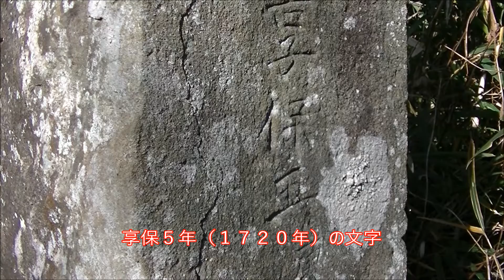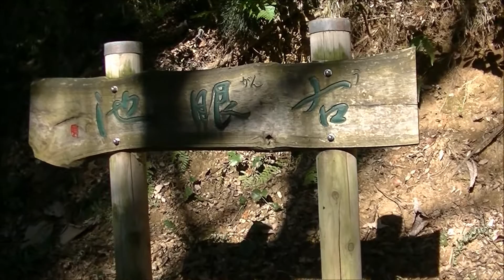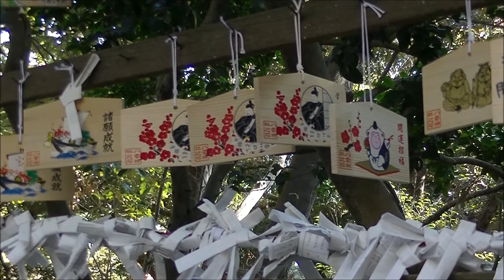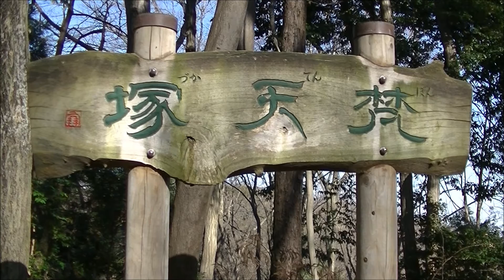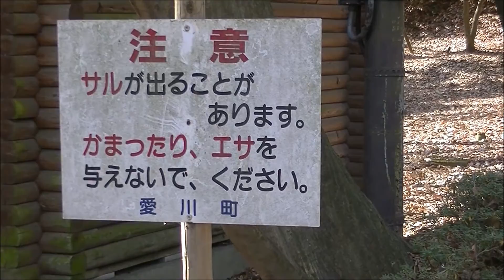「アフロ犬」ビションフリーゼ マックのおさんぽ （２０１６初詣編 八菅神社）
明けましておめでとうございます。　初詣はいつも自宅近くの八菅神社に行くことにしています。今年もマックのおさんぽよろしくお願いします。

こちらの動画もおすすめします。